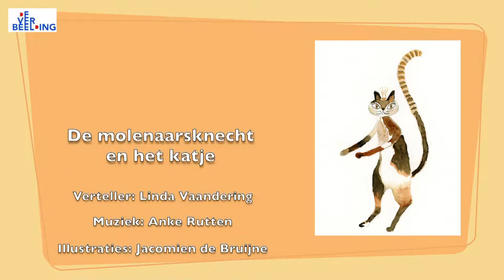De molenaarsknecht en het katje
Linda Vaandering vertelt tijdens De Verbeelding 2017.